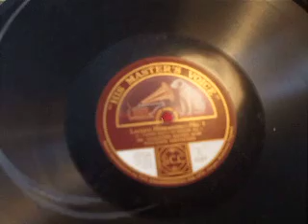"Lecture Ilustrations nos1 & 2 (Of 6) Walford Davies & Marjorie Hayward HMV C 1069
HMV C 1069 lecture 13 "Tunes built in Wales"
Following the set of Melody Lectures these records are the "illustrations" by Dr Walford Davies & Marjorie Hayward